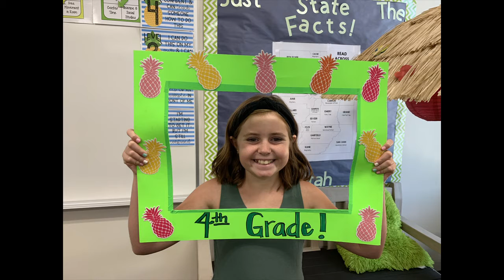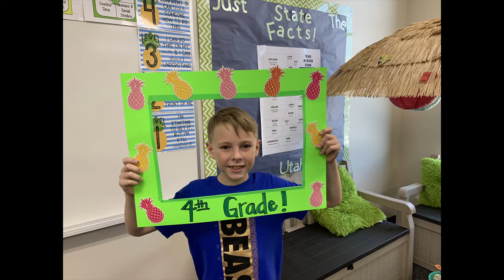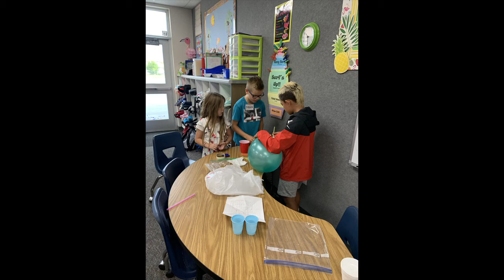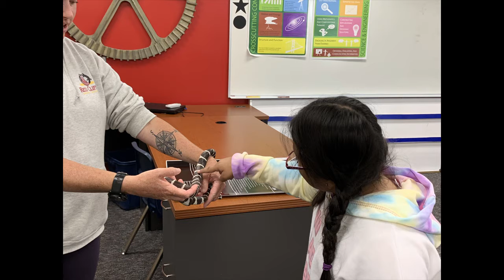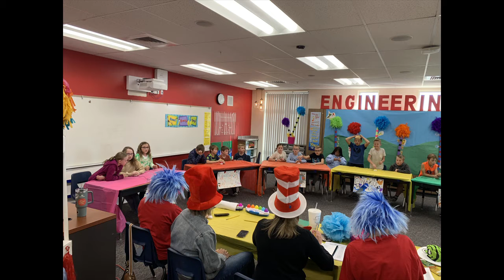2021-2022 Mrs. Pollei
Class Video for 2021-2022